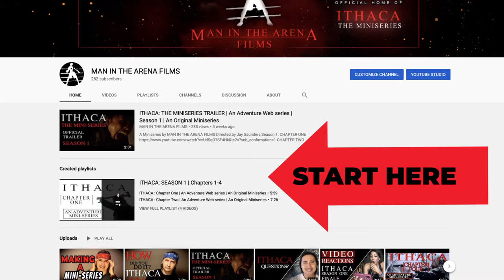A SUPER EPIC DISCUSSION ON GUERRILLA FILMMAKING | ITHACA and The Blair Witch Project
🔴🔴In this video I am joined by our Executive Producer, Eduardo Sanchez(Director of "The Blair Witch Project," "Supernatural," "V/H/S/2" and "Queen of the South") and Jamie Nash (Screenwriter of "Lovely Molly," and "V/H/S/2") to talk about ITHACA's origins, being husbands and fathers working in the horror genre, and guerrilla filmmaking.⚡️⚡️

01:17 - Introduction
01:47 - Ithaca Timeline
04:39 - Ithaca's Origin
06:17 - Question from Sinister Parlour Podcast
10:44 - Chapter 1 and 4
12:17 - Writing Ithaca
13:57 - Question from Andy Ruiz
23:35 - Ithaca's Zombie Origins
27:33 - Season 2 Episode Format
29:09 - Technical Aspects of Filming
34:00 - Question from T3 Podcast
35:59 - Editing Software
37:35 - Stress on the family
46:46 - Filming Chapter 4
51:53 - Festival Run

ITHACA is an Adventure Miniseries created by MAN IN THE ARENA FILMS in association with EVERYTHING'S FIRE.  Directed by Jay Saunders

Haven't seen ITHACA? Start here!